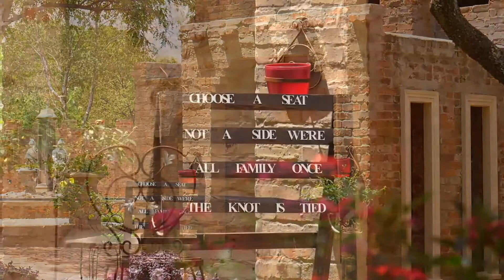Showreel Deon Coetzee Photography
On repeated requests from customers, we now also offer a video service that can be added to your photography package.